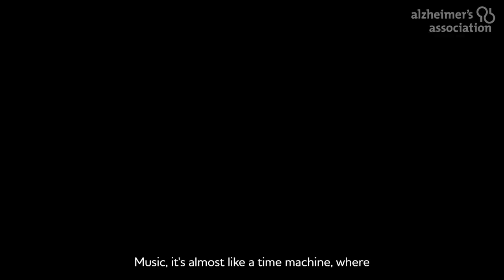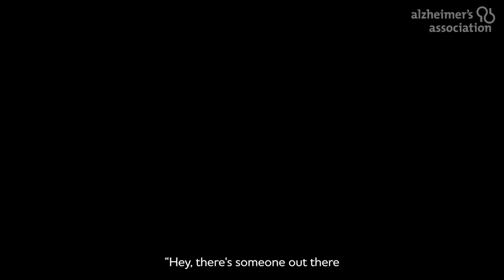Musiq Soulchild: Like the Weather | Alzheimer's Association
In this behind-the-scenes video for the Alzheimer’s Association Music Moments project, Musiq Soulchild shares his personal connection to his song “Like the Weather” and his thoughts on music’s ability to connect us to life’s most important moments.

For Music Moments, Musiq draws an emotional connection between his track “Like The Weather” and Alzheimer’s “because it speaks…about things that change in hopes of things staying the same.” As an empowering message to those directly impacted by the cause, Musiq personifies music as a time machine with the power to transport us back to different times and remember specific feelings.

Be part of the conversation by sharing a moment filled with music that you never want to lose.